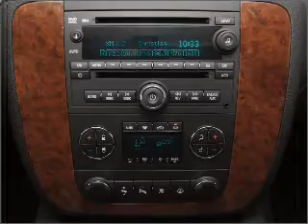2010 Chevrolet Suburban - Fort Worth TX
Year: 2010
Make: Chevrolet
Model: Suburban
Trim: 1500 LT
Engine: 5.3 liter 8 cylinder 16 valve
Transmission: 6-Speed Automatic
Color: Brown
Mileage: 8509
Address:
9101 Camp Bowie West